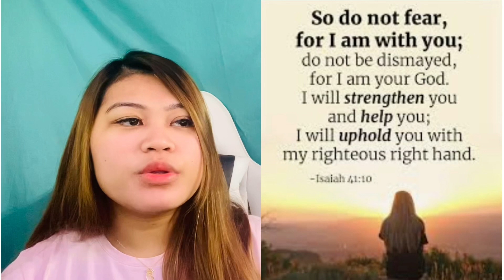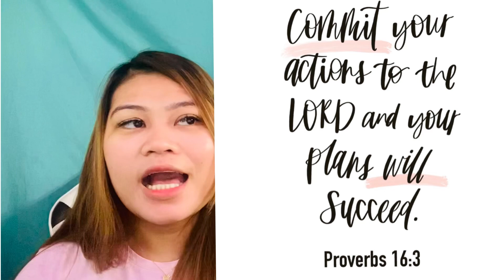LEVEL UP + ANNOUNCEMENT || CELIS MANALO FRANCISCO